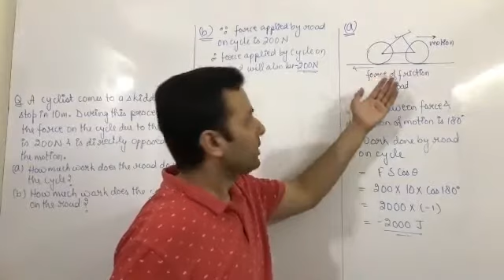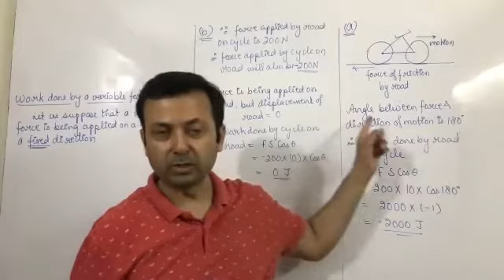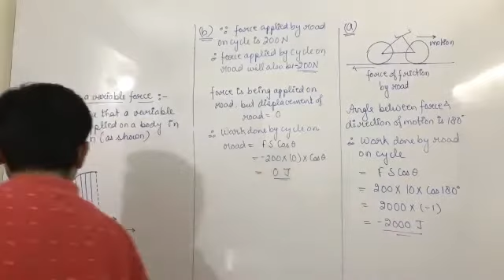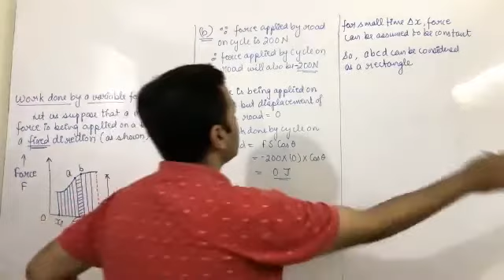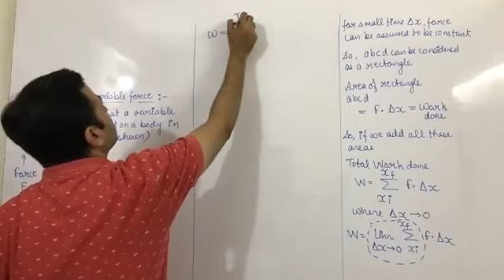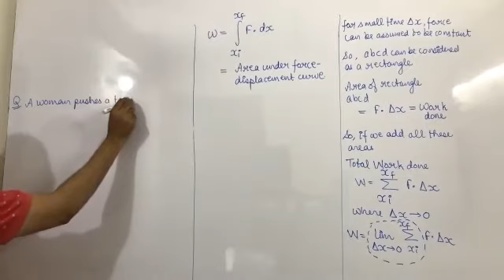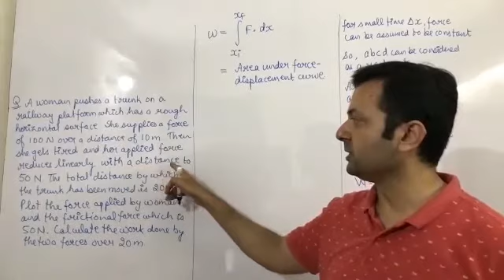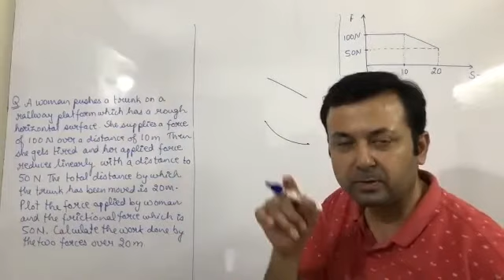Class XI Physics 29th Aug (Work, Energy and Power)